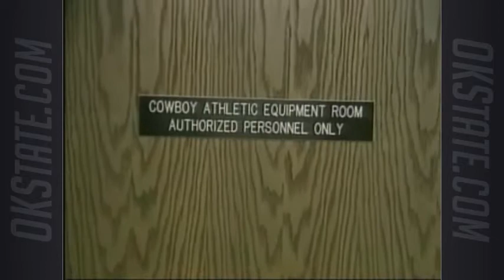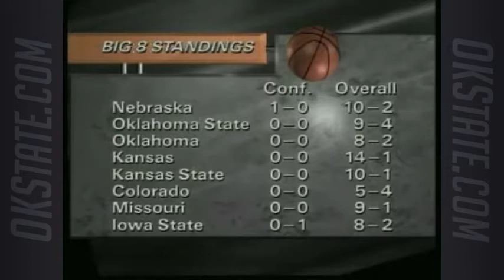Eddie Sutton Show - 1993-94 Ep 3: Florida, PVAMU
Oklahoma State head basketball coach Eddie Sutton and host Bill Teegins recap the Cowboys' games against Florida and Prairie View A&M during the 93-94 season.

This episode includes a feature on Jimmy Nickles and the other managers for the Cowboy Basketball team.